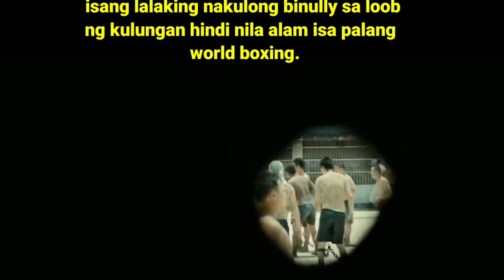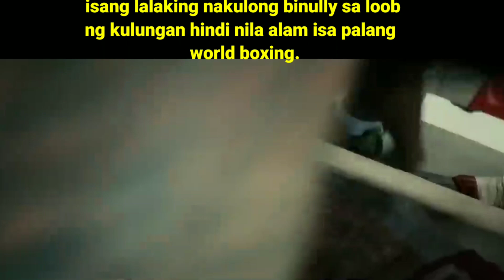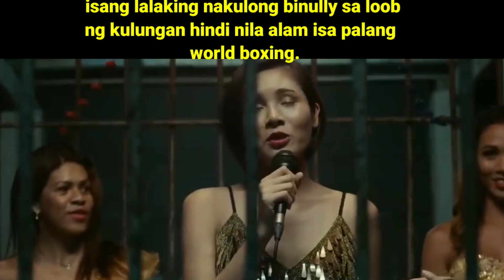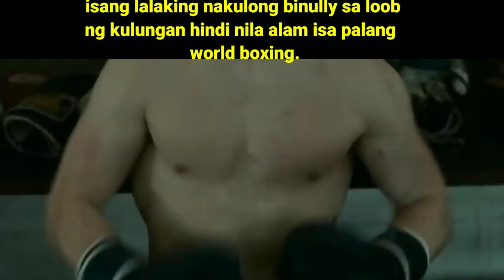isang lalaking nakulung binully sa loob ng kulungan di nila alam isa palang world boxing.